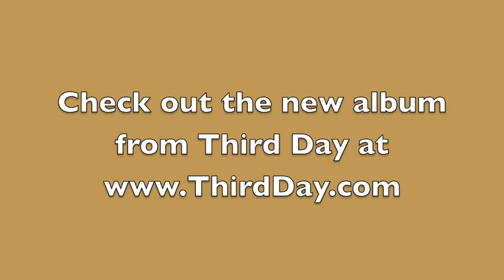Warren Barfield interviews Mac Powell of Third Day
Warren Barfield interviews Mac Powell of Third Day on his tour bus.  We talk Third Day, Marriage, and New Music.